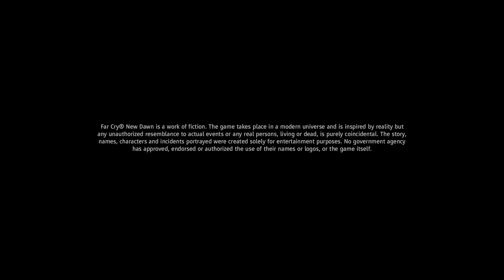Far Cry® New Dawn PS5 Gameplay 4K HDR